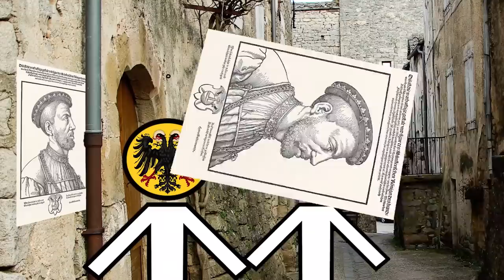Medieval Communist Death Cult | The Life & Times of Jan van Leiden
Not much more to say, really.

Footnotes:

0:00 Hi. Communism didn't exist in 1534. These guys did do away with personal property on the grounds that God said all men are created equal, so communism is the quickest and easiest comparison, but strictly speaking van Leiden was not a communist. Also there's bound to be countless instances of bias against van Leiden and friends, so take everything you hear with a grain of salt.

1:11 Melchior Hoffman was significantly less occult than this, but he did believe the world was going to end and his name does sound the same as the Dark Lord himself.

1:22 I think I pull the "cut the music" trick too much but don't have a good way of getting music to fit each beat. Thoughts?

2:00 Also in charge of the council was one Bernhard Knipperdolling, van Leiden's on-again off-again right hand man. Though he was involved in the process of running the town, his actions didn't have a huge impact on the direction of the story and so he was omitted for the sake of time. If you want a fuller picture of what happened in the Munster Rebellion, check out Dan Carlin's podcast episode titled "Prophets of Doom". Although if you're the sort of person wondering what happened to Knipperdolling you probably listened to that first.

2:18 The plan was for the revolution to sweep over the globe, but first things first. Wouldn't want to incur the wrath of the army - oh.

3:28 The prince-bishop's army later nailed Matthys' genitals to the gates of the city.

3:54 He even had children reporting on their parents, the guy went completely Orwellian.

3:58 Don't worry, that guy wasn't executed, he was paid well not to say anything, but van Leiden wanted to cover his bases just to be sure (after all, the secret must've gotten out somehow).

4:08 The weird thing is this was all one recording. No idea why parts of it sound different from others.

00:00 La Volta
0:21 Kevin Macleod - Hidden Past
0:31 La Volta
0:56 Kevin Macleod - Rynos Theme
1:08 Blind Guardian - At the Edge of Time
1:25 La Volta
2:14 La Volta
3:12 Kevin Macleod - At Launch
3:19 Kevin Macleod - At Launch
3:25 Kevin Macleod - Rynos Theme
3:31 Kevin Macleod - The Rule
3:40 La Volta
5:15 Kevin Macleod - Flying Kerfuffle